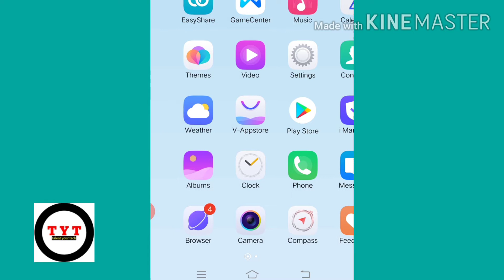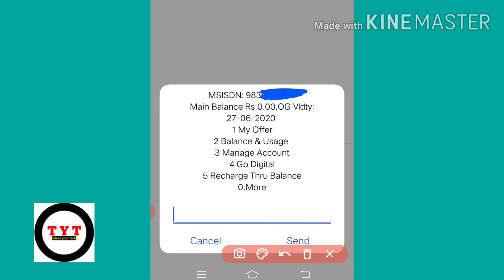वोडाफोन सिम का नम्बर कैसे पता करें? how to find voda sim Number in his phone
how to find vida phone sim number?
sanjusinghaww,apane vida ke sim ka number khud se kaise pata kare!

is channel par aapko tech se related saari videos mil jaegi.
Is Video Me Maine Btaya Hai Ki Aap Apne Voadaphone Ka no.Agar Bhul Gye hai To aap Aasani Se ek Code ke jariye Pta Kar Sakte Ho vo Bhi Bahut Hi Aasani Se..

code-*111#
thanku